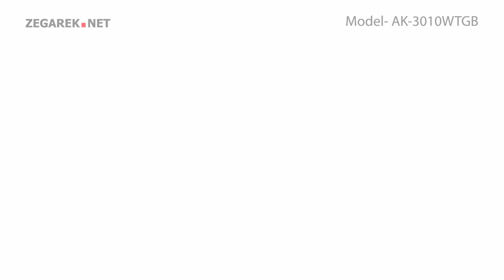Anne Klein Bransoleta AK-3010WTGB - Zegarek.net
Prezentowany model: Anne Klein AK-3010WTGB